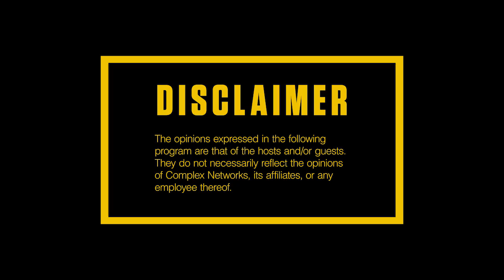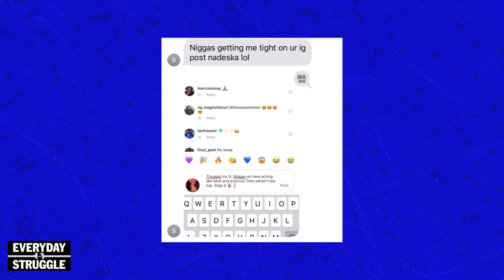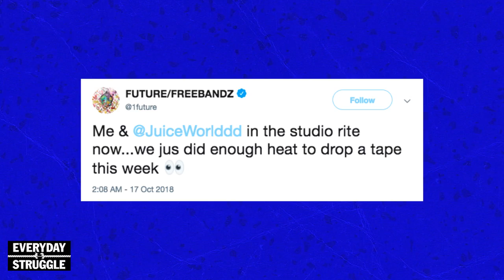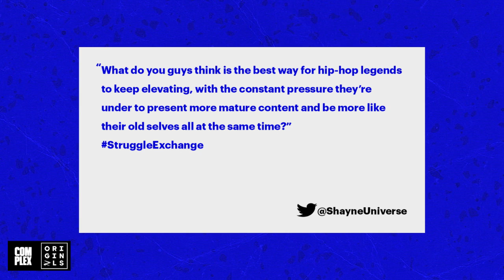Pusha Says Drake's Producer 40 Leaked Secret About His Son, New Joyner Lucas | Everyday Struggle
On Thursday’s (Oct. 18) episode of EverydayStruggle, Nadeska, Wayno and DJ Akademiks break down the much-talked about Pusha T interview with Joe Budden. The crew dissects the most important quotes from King Push, and give their take on whether or not they believe Push’s claims of Noah “40” Shebib leaking out the information on Drake’s secret son to a woman he was romantically involved with. Ak and Wayno later share their thoughts on what Drake’s next move should be and how this beef will pan out in the long run. After the Push x Drake topic, the EDS crew takes a in-depth look at the viral clip floating around the web of a 12-year-old rapper getting arrested for selling CDs at a mall. Shortly after this, the crew checks out Joyner Lucas’ newest single, “In Love,” and share their feedback on the up-tempo record from the Massachusetts spitter. The crew closes out the show answering a fan question regarding hip-hop legends transitioning in today’s rap climate.